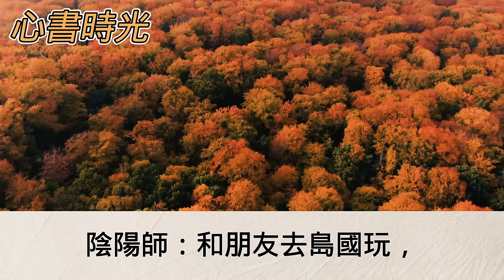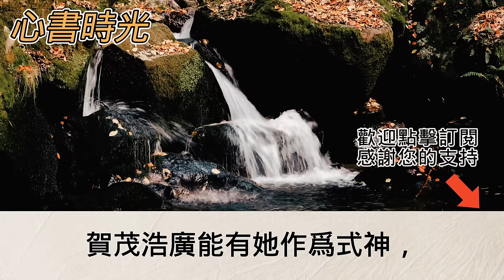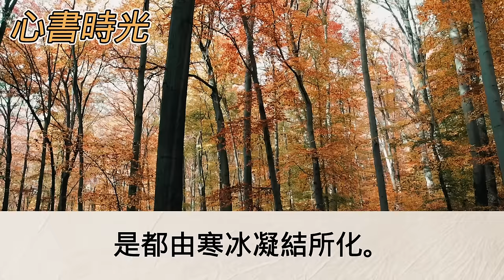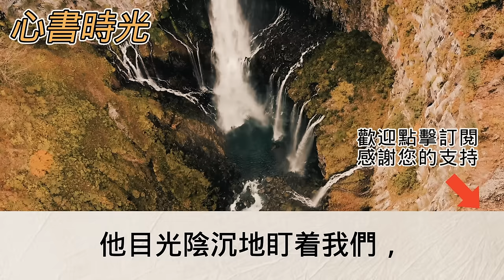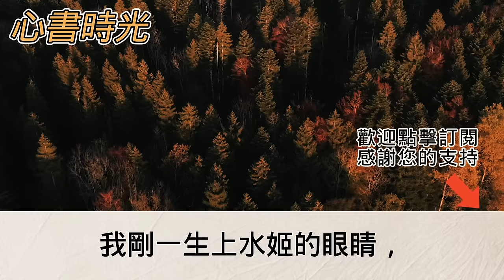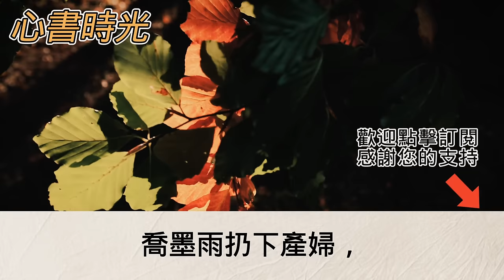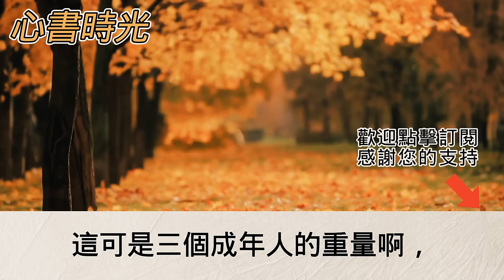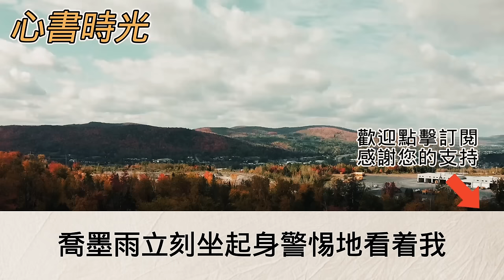在一個頂流的聚會上島國的陰陽師受眾人尊敬景仰大家瘋狂嘲笑我和好友的窮酸相「唐朝道士還行，傳承早斷了」不料我和好友一出手陰陽師都傻眼了